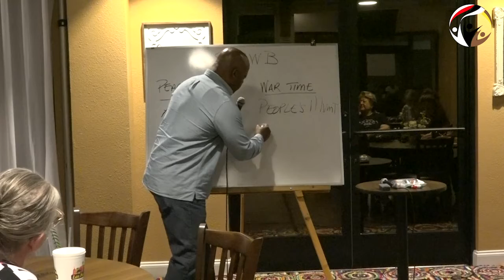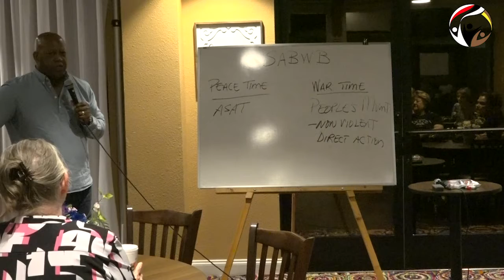The Peoples Movement Training Oct 14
If you missed the training on Oct 14th for "The People's Movement" this a sample of what Pastor Charles spoke about.